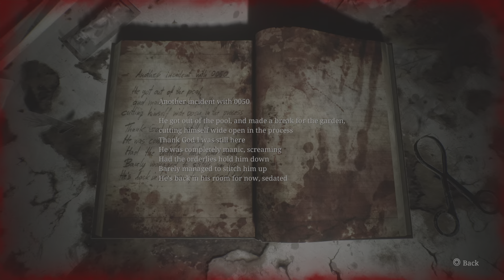SILENT HILL 2 Remake Part 6 - Fresh Lips Boss Fight